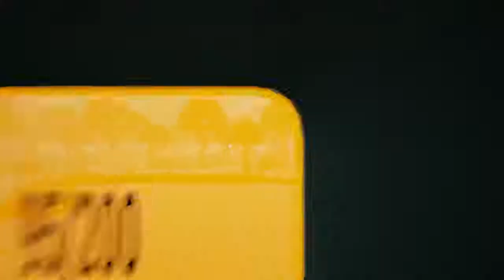Containment Corps. Trailer